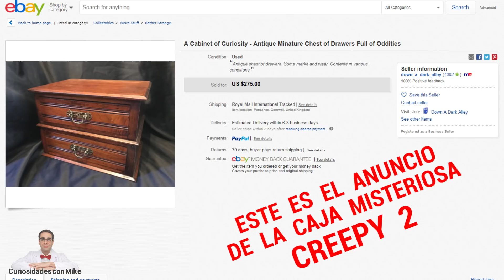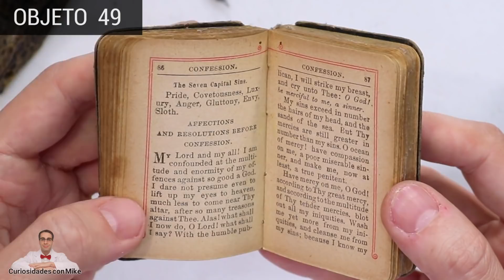Abro Caja Misteriosa CREEPY 2 de Ebay 📦❓ | Caja Sorpresa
Abro Caja Misteriosa CREEPY 2 de Ebay. Qué Hay Dentro de una caja misteriosa? Mystery Box Ebay Español.

Waterphone, by Mike - Curiosidades con Mike.